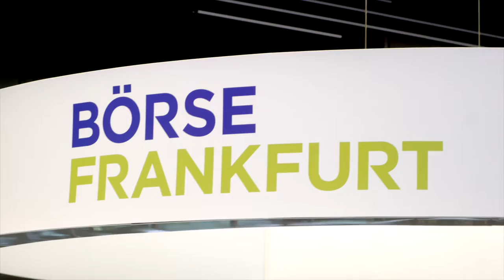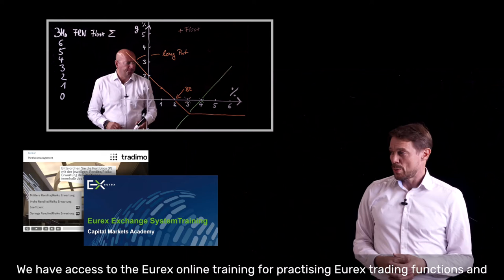Understand derivatives to reduce process mistakes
Work on eye level with your trading colleagues.

This programme ensures that you are going to eliminate processing errors by gaining knowledge over derivatives trading. Take the chance to advance in your career and become the most efficient support for your trading department . This Certified Derivatives Trader Nanodiploma™ delivers exactly that.